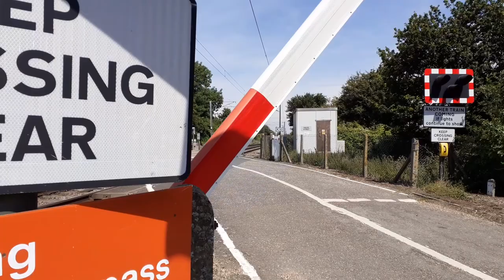Double Greater Anglia Class 745002&745108 at Hales Street level Crossing on 30/7/20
Trains in this video where 1P35 12:00 Norwich - London Liverpool Street and 1P20 London Liverpool Street - Norwich